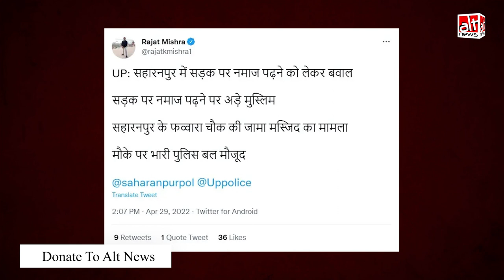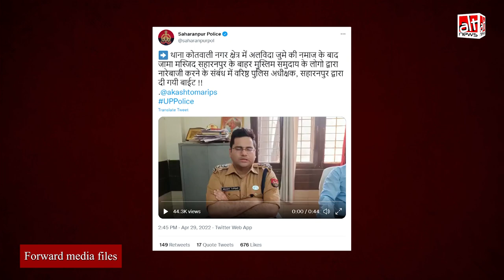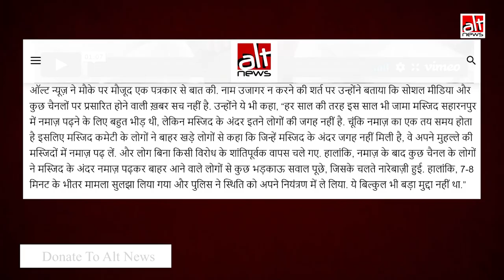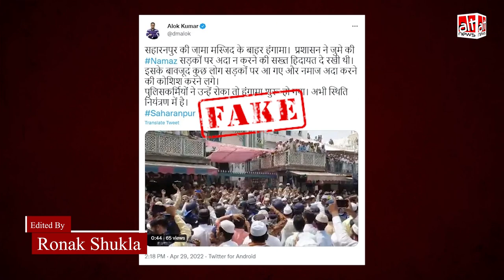Media Misreport: UP के Saharanpur में सड़क पर नमाज़ न पढ़ने देने पर हुआ हंगामा?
Several media outlets claimed that a ban on offering namaz on the road sparked a commotion during Eid celebration in UP's Saharanpur. The police and eye-witnesses confirmed that the claim is misleading.